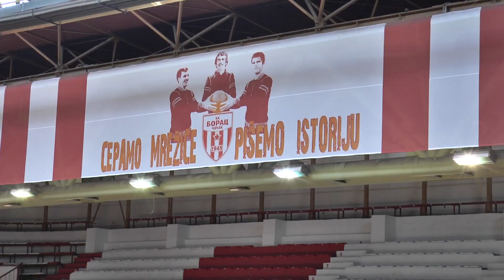Gledaćete u Dnevniku zapadne Srbije 13 09 23